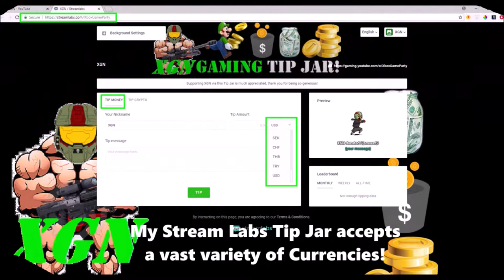Doom how to unlock Go for the Gold achievement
Doom how to unlock Go for the Gold achievement, Arcade mode Gold medal gameplay. Watch how I reach the Gold medal points requirement in Arcade mode on the UAC map, to unlock Go for the Gold achievement in Doom. Doom arcade mode gameplay on Xbox One.